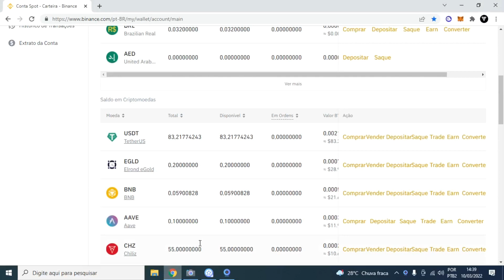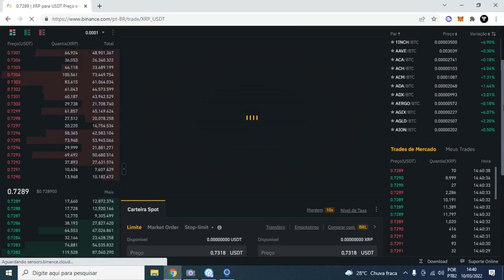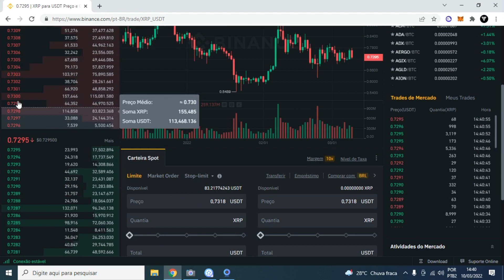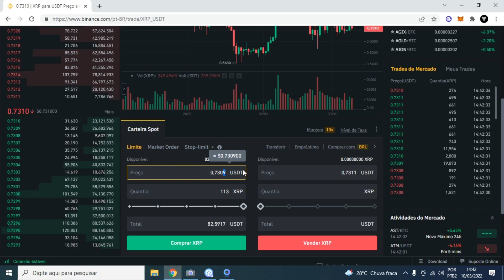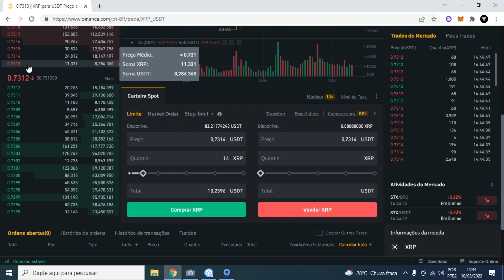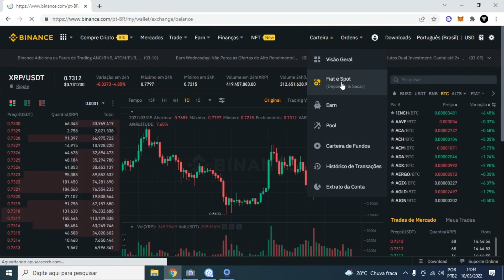Como Comprar XRP na Binance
LUCAS

Veja Como Comprar XRP na Binance. Nesse vídeo mostramos Como Comprar XRP na Binance.
Você tem 2 formas de se comprar xrp na binance que é Como Comprar XRP na Binance por ordem direta no mercado e também Como Comprar XRP na Binance colocando ordem de compra no preço que desejar.